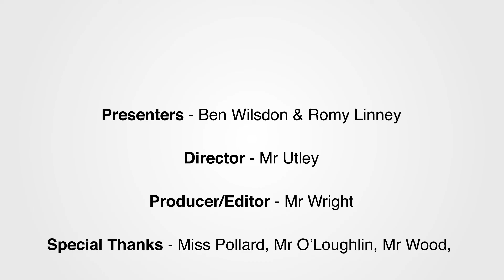Netherwood TV - Episode 23 - 31/03/2017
Recommended Read

Hello and welcome to Netherwood TV!

This channel is an opportunity for students and our local community to celebrate students successes and to be constantly informed about what is happening around school.